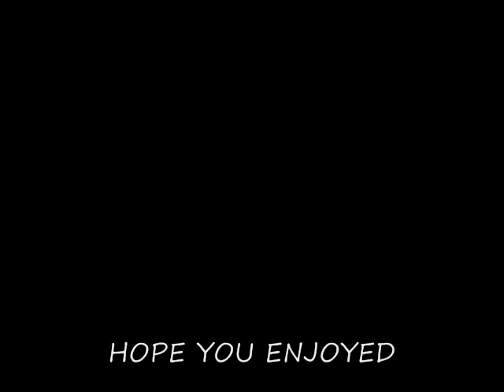WWE ROYAL RUMBLE MATCH WINNERS (1988-2010)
Royal Rumble is one of the most exciting matches in WWE